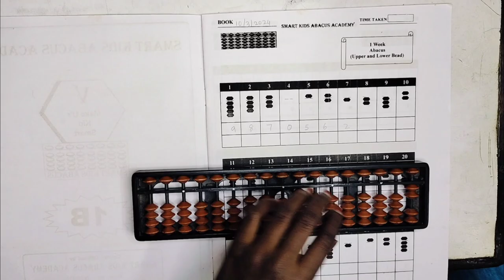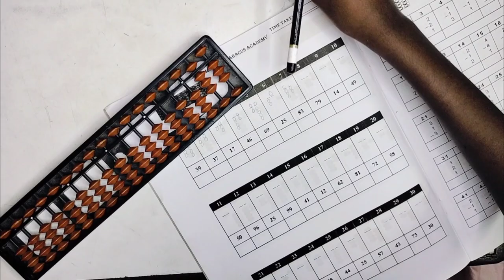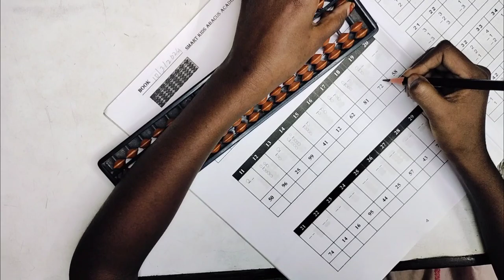abacus classes| abacus for kids| my first day in abacus class....